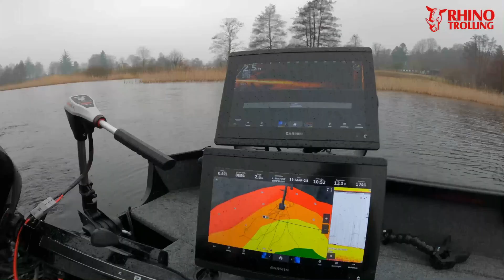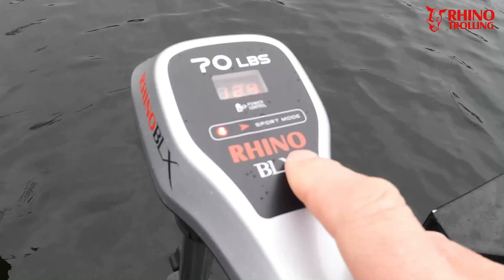Rhino BLX70 Electric Outboard